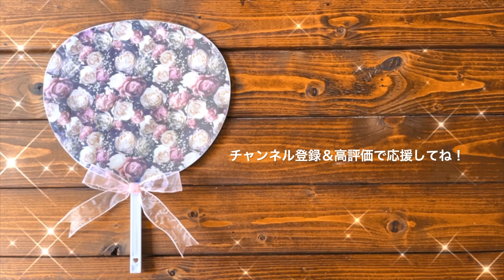夏祭りで主役になる✨プリンセスのうちわを作ろう！〜Let's make a Princess fan〜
材料はぜーんぶ100円ショップ